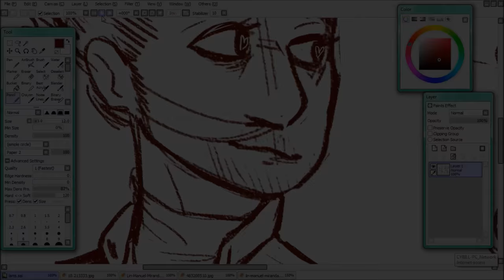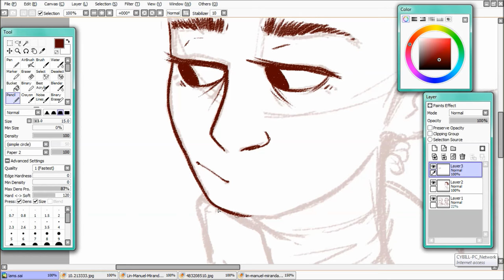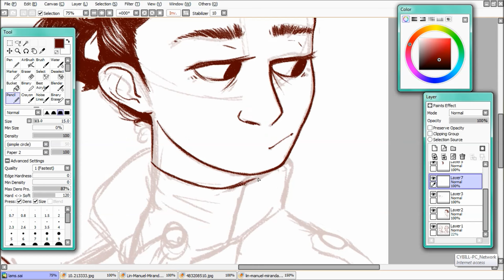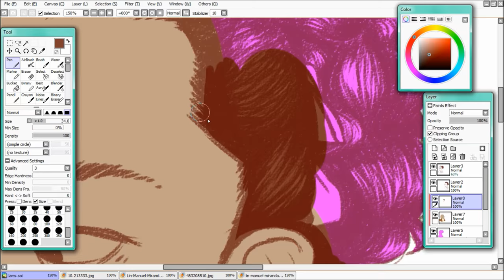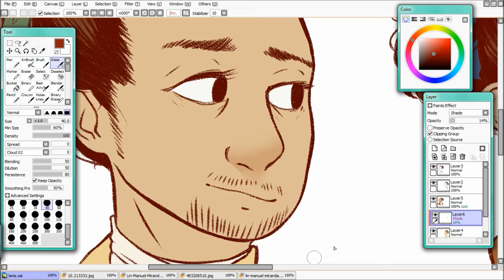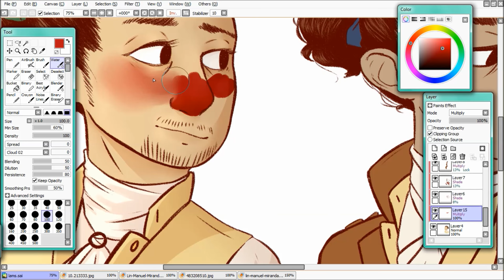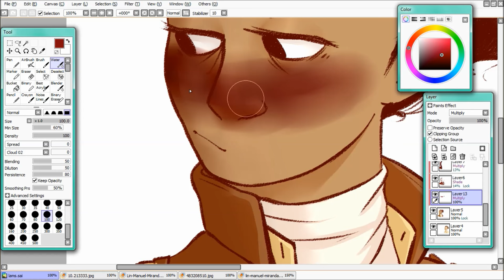Hamilton and Laurens Speedpaint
Hello, and welcome back to my channel, also known as "Baxter is a dumb gay who will never be over the fact that Alexander Hamilton and John Laurens were really in love and deserved so much more".